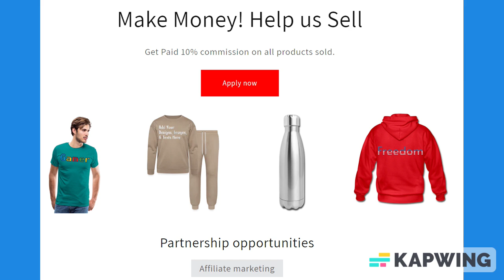Lime Green Lined Paper Notebook 120 Pages 6 x 9 Inches Gifts for Student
About us